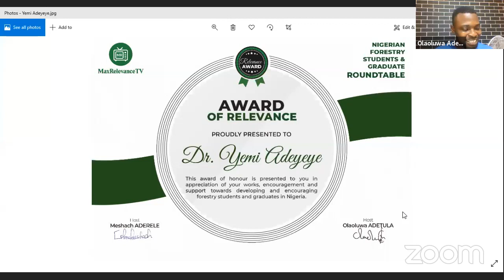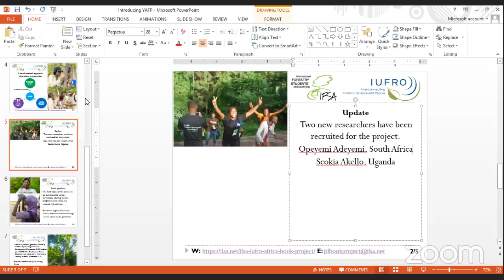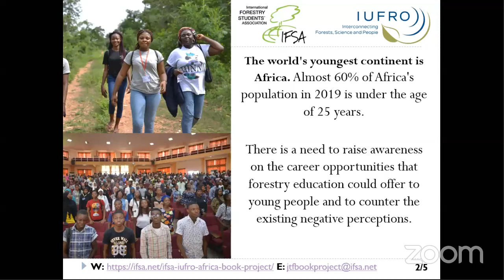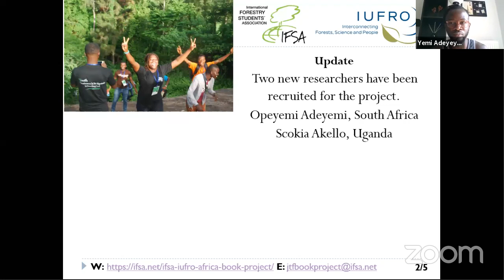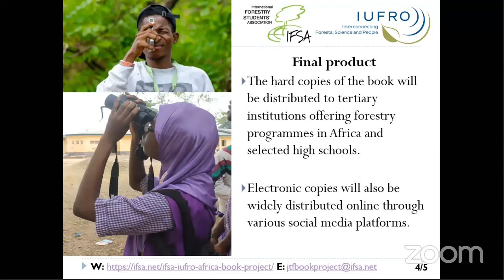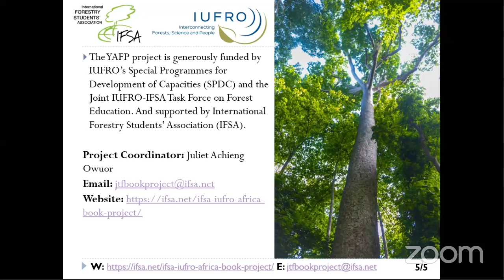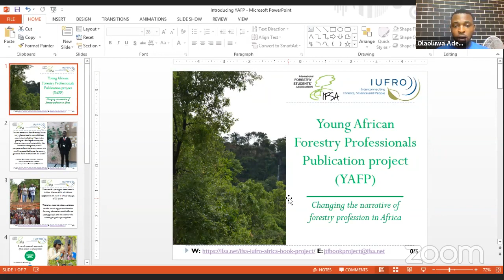Nigerian Forestry Students and Graduates Roundtable #2 - July 2020